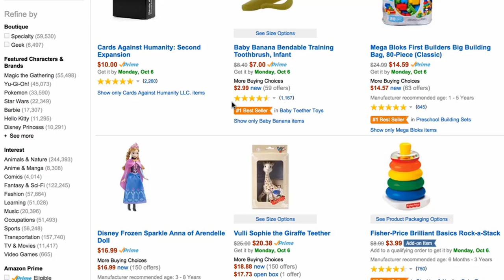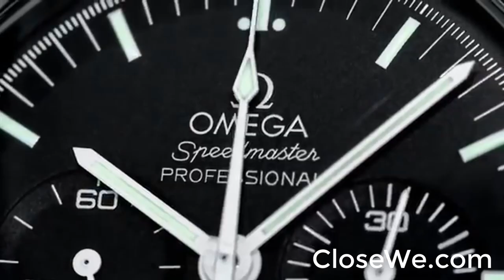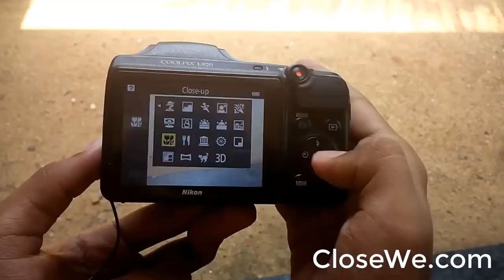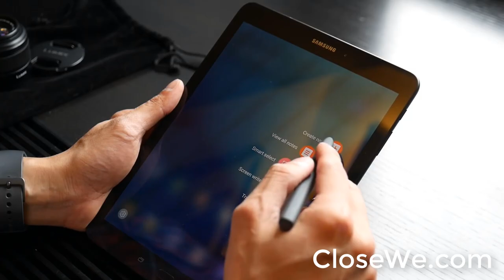Best Anniversary Gift Ideas For Him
Buying the perfect anniversary gift for the man in your life can be a baffling prospect. What do men want? Do men actually want anything? Should I just get him another pair of socks? These are all questions you have no doubt been asking yourself while on your quest for a great gift idea.

Don't worry, Choose something from our suggestions, and you can be sure that the grin on his face when you give it to him will be genuine.

1. A Swiss Watch.

Buy Tissot Le Locle Automatic Chronograph Mens Watch T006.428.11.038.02 from Amazon

2. Some Quality Denim.
Buy Men's Work To Weekend No Iron Denim Plain Front Pant from Amazon

Buy Lee Men's Stain Resistant Relaxed Fit Pleated Denim Pant, Stonewash from Amazon

Buy Carhartt Men's Washed Denim Original Fit Work Dungaree B13, Deepstone from Amazon

3. Designer Sunglasses.

Buy Sunglasses Tom Ford SNOWDON TF 237 FT0237 05J black/other / roviex from Amazon

Buy TOM FORD FT0391 48F - shiny dark brown/gradient brown Metal from Amazon

4. A Classic Oxford Shirt.

5. Some High-Tech Trainers.

6. A Weekend Bag.
Buy Ulgoo Duffel bag Oversized Canvas Travel Bag PU Leather Weekend Bag from Amazon

Buy S-ZONE Oversized Canvas Genuine Leather Trim Weekend Bag from Amazon

Buy Travel Duffle Bag Canvas Leather Gym Weekend Bag from Amazon

7. A Digital Camera.
Buy Canon PowerShot ELPH 180 20MP 8x Zoom Digital Camera from Amazon

8. A New Tablet.
Buy Apple iPad 2 MC769LL/A 9.7-Inch 16GB (Black) 1395 from Amazon

Buy Samsung Galaxy Tab A SM-T580NZKAXAR 10.1-Inch 16 GB, Tablet from Amazon

Buy Lenovo Tab 4, 10.1" Android Tablet, Quad-Core Processor, 1.4GHz, 16GB Storage from Amazon

Buy Samsung Galaxy Tab A 8"; 16 GB Wifi Tablet SM-T350NZAAXAR from Amazon

9. Some High-Quality Headphones.
Buy Sony Noise Cancelling Headphones WH1000XM2: Over-Ear Wireless Bluetooth Headphones from Amazon

Buy Bose QuietComfort 35 (Series II) Wireless Headphones, Noise Cancelling from Amazon

Buy Sennheiser HD 4.50 Bluetooth Wireless Headphones with Active Noise Cancellation from Amazon